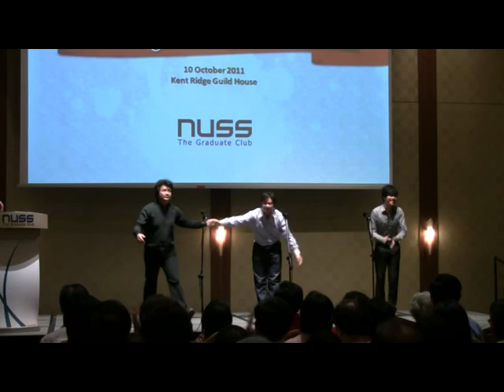O Sole Mio 演唱: 邢维立 (Xing Wei Li) 王顺 (Wang Shun) 吕郭峰 (Lu Guo Feng)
O sole mio    我的太阳  sung by 邢维立 (William Xing Wei Li), 王顺 (Wang Shun) and 吕郭峰 (Lu Guo Feng). Piano accompanist: 杨曦 (Yang Xi).
"A Night of Music with Xing Wei Li and Friends", Della & Seng Gee Guild Hall, NUSS Singapore. 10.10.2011. Recorded by Yeo Kian Huat.